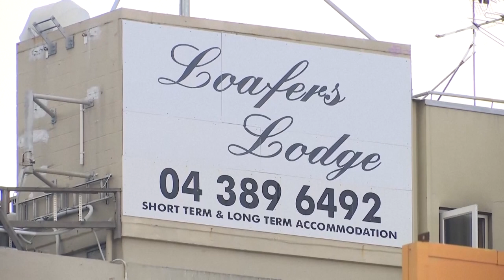New Zealand fire: At least six killed after hostel fire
At least six people have died and 30 people are missing after a fire broke out overnight at a four-storey hostel in New Zealand's capital, Wellington.

Emergency services were called to the Loafers Lodge hostel in the Newtown area of the city at about 12.30am local time on Tuesday (1.30pm Monday BST).

Prime Minister Chris Hipkins told the AM morning news program that he understands there are likely to be more casualties.